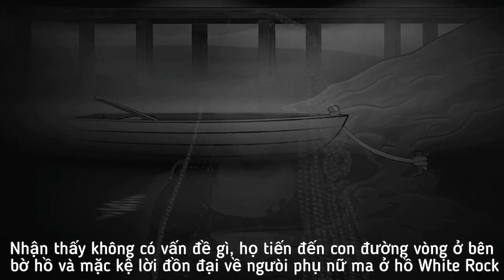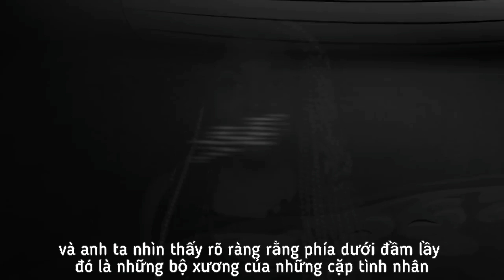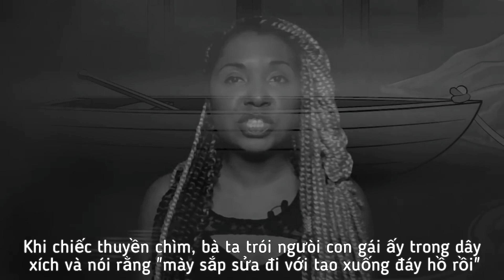Ma nữ ở hồ White Rock | Snarled Vietsub | Something Scary Vietsub | Hoạt hình kinh dị Vietsub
Chúc các bạn ngày cá tháng tứ 1/4 vui vẻ và đừng để bị mắc lừa nhé 😂
Snarled Vietsub by Time For Chilling